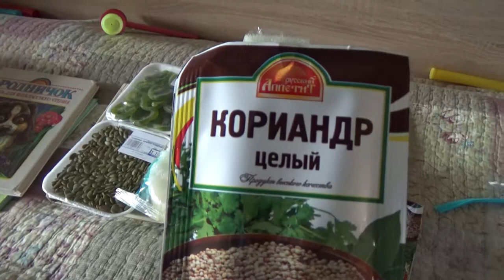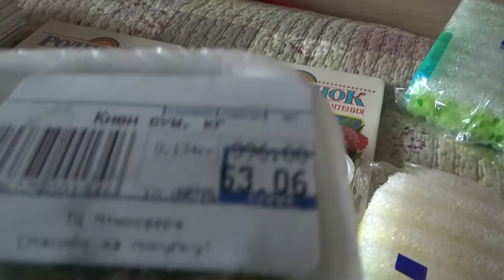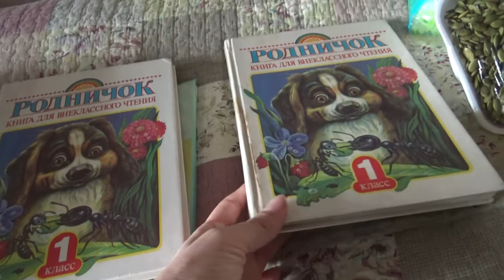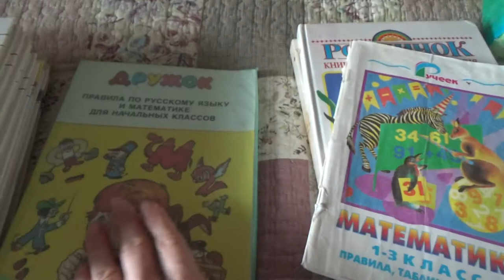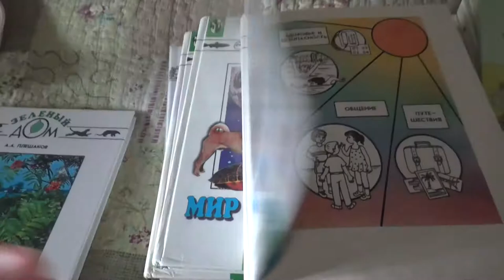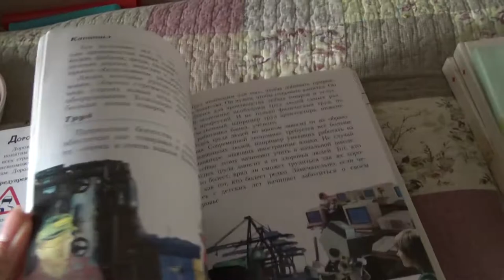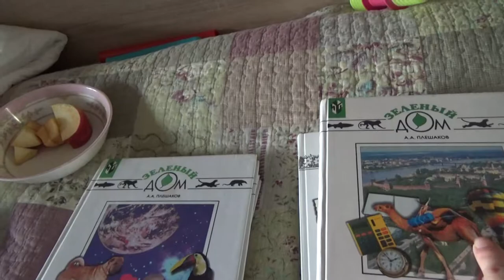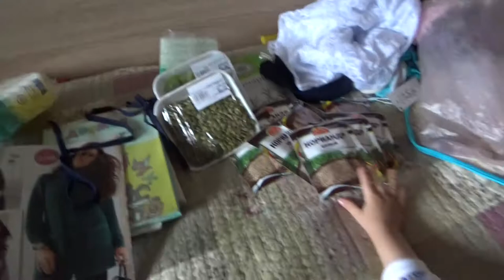Art Manij VLOG Обзор покупок и книг